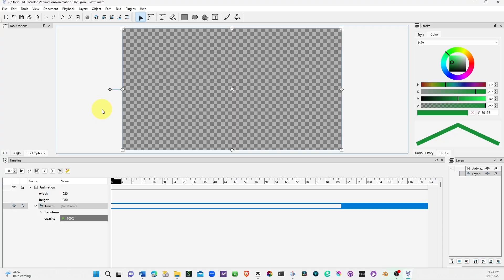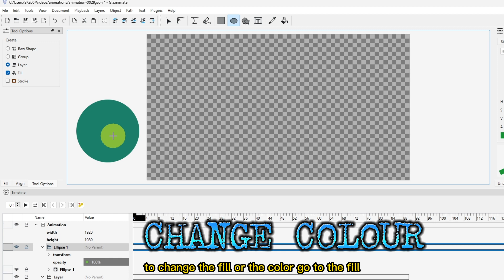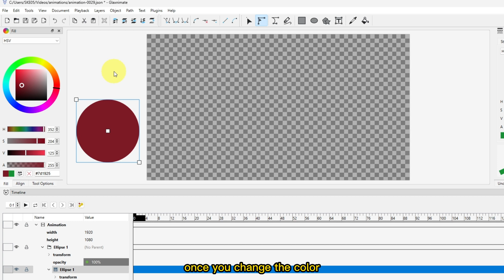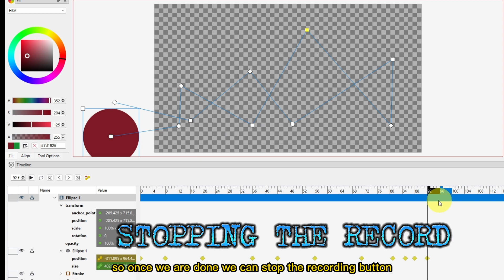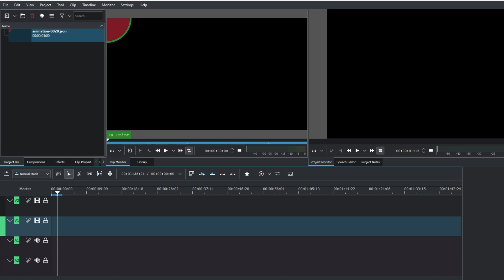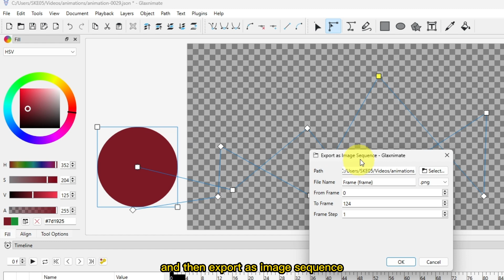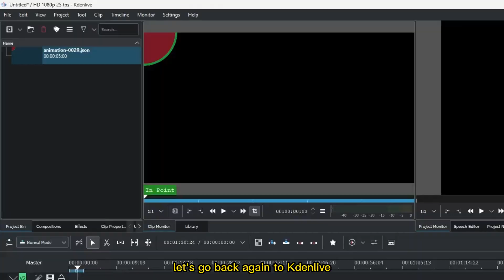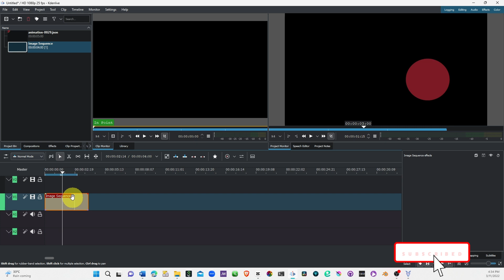Glaxnimate Explain: Using Automatic Keyframes in Glaxnimate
Hi friends, here again with another video on Glaxnimate. Glaxnimate is a free and open-source 2d vector animation software. In this video we look at;

1. Automatic keyframes
2. Change shape and color
3. Exporting image sequence from Glaxnimate
4. Importing image sequence into Kdenlive

Timestamp
00:00 introduction
00:16 Launch Glaxnimate
00:32 Recording button
00:55 Adding shape
01:02 Tool Options
01:42 Automatic Keyframes
01:51 Changing shape color
02:05 Enable the Recording button
02:16 Location of keyframes
02:36 Start creating animation
03:30 Smoothing Animation
04:17 Saving to import to Kdenlive
04:42 Exporting Image Sequence in Glaxnimate
05:58 Importing Image Sequence into Kdenlive
07:11 Manually Adding Keyframes Next